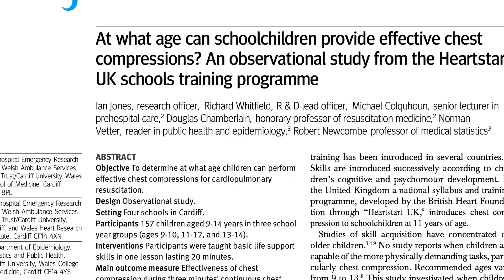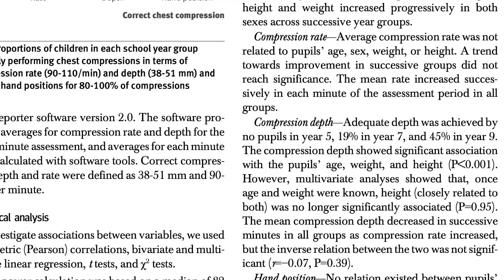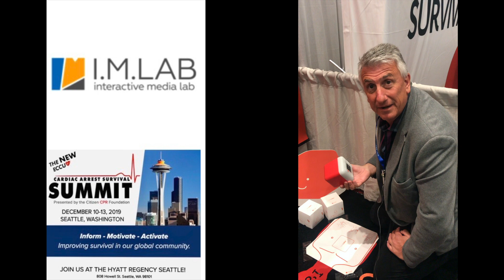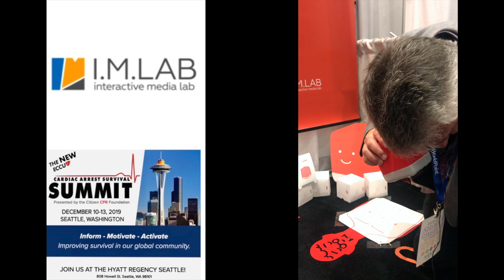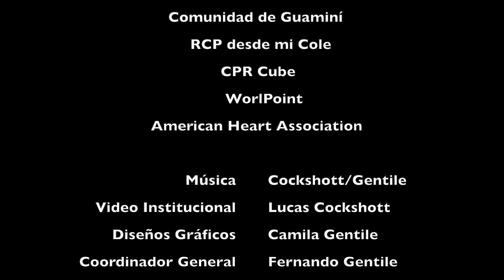🥼RCP EN ESCUELAS (Como enseñar Reanimación Cardiopulmonar a alumnos de Colegios)🥼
RCP en Escuelas, como enseñar Reanimación Cardiopulmonar, a alumnos de colegios, desde niños de jardín de infantes pasando por los primeros años de estudio en el primer ciclo, y culminando en alumnos adolescentes en la última etapa de la escuela.
Estudio Científico publicado por la British Medical Journal, con las conclusiones en la efectividad de la RCP en distintas edades.
La concientización, colocación de manos y frecuencia de las compresiones.
Por dónde iniciar la enseñanza y la transición a la RCP de alta calidad.
Proyecto RCP desde mi cole, CPR Cube y CPR in School.
Herramientas para docentes. Pedagogía correcta para cada edad.
Un niño que aprende a salvar una vida comienza a valorarla
Video de la lista de reproducción "RCP los mejores videos de Reanimación Cardiopulmonar".

CPR in Schools, how to teach CPR to school students, from kindergarten children through the first years of study in the first cycle, and culminating in adolescent students in the last stage of school.
Scientific study published by the British Medical Journal, with the conclusions on the effectiveness of CPR at different ages.
Awareness, hand placement, and frequency of compressions.
Where to start teaching and transition to high-quality CPR.
CPR project from my school, CPR Cube and CPR in School.
Tools for teachers. Correct pedagogy for each age.
A child who learns to save a life begins to value it
Video of the playlist "CPR the best cardiopulmonary resuscitation videos".

00:00 Introducción RCP en la escuela. / Introduction CPR at school.
00:39 Edad recomendada para que los escolares realizan compresiones efectivas. /          Recommended age for schoolchildren to perform effective compressions.
01:53 La escuela como ámbito de concientización de RCP. / The school as an area of CPR awareness.
02:18 RCP desde mi cole. / CPR from my school.
03:18 RCP cubo. / CPR cube.
04:44 RCP en escuelas. / CPR in schools.
05:36 Conclusiones RCP en la escuela. / Conclusions CPR at school.

✏️A Camila Gentile por el diseño de arte de la Portada

🔗Link con la publicación del estudio completo de British Medical Journal🔗

o por mensaje de WhatsApp al (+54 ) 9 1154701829